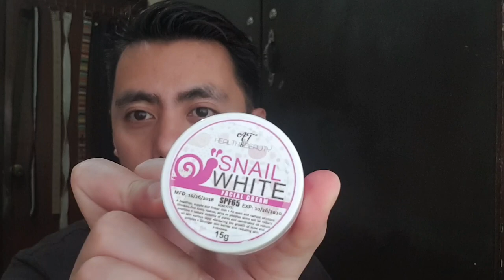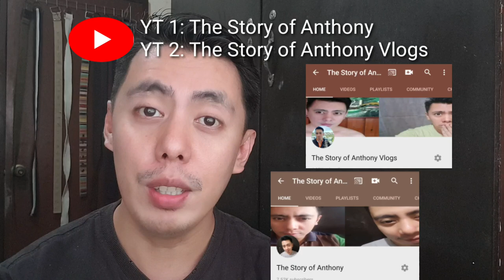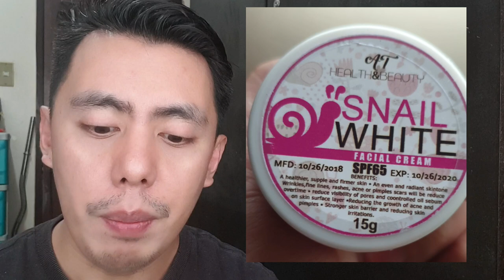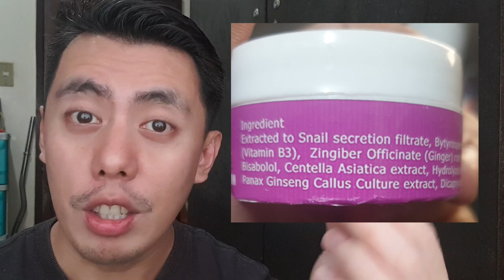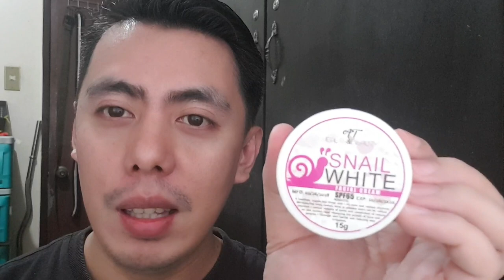SNAIL WHITE FACE CREAM by AT Health & Beauty | Is this really Effective?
Wow. this is the effect of SnailWhite Whitening Facialcream. Do you love the effect?

Camera used:

Editing Software:

* Filmora
* Kinemaster